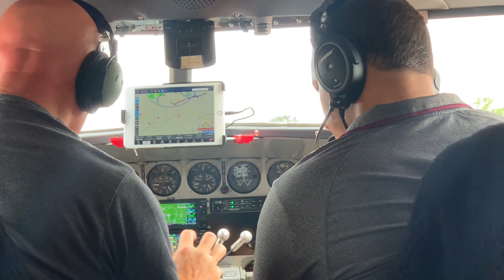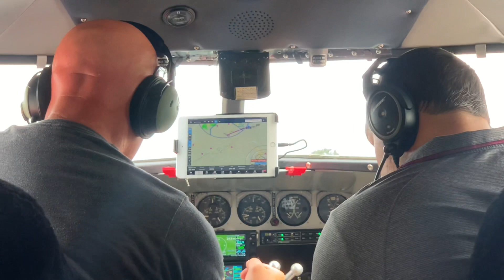vintage Aircraft day “Peace State Aerodrome”